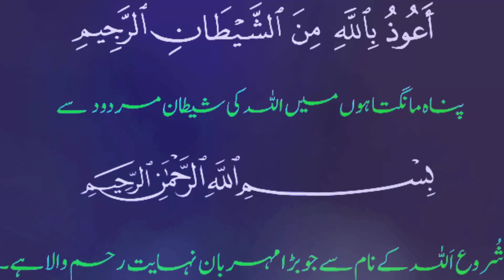Hazart Muhammad (S.A.W) pa Jadu Hoa Tha Kya?Hazrat Muhammad pa Jadu ki Haqiqt.The Path of islam.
Well come to the path of Islam
here you can see Islamic content only.
The purpose is to motivate people to give basic knowledge about Islam.

This video is related to Hazrat Muhammad s.a.w.
Un pa jadu kasa how a?
Kis na keya?
WO theak  kasa owa?
whole waqiya.

Hazart Muhammad pa jadu
kasa how a
kis na keya